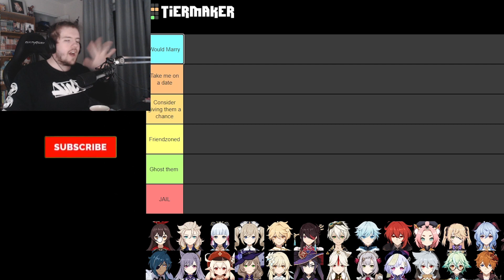I put Genshin Characters I would Date on a Tier List! | Genshin Impact 3.1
So I made a tier list of every Genshin Impact Character based on if I'd date them...

I started playing Genshin Impact right on launch, rolling for characters like Venti but then took a break until very recently! Getting back into the game has been daunting, but rewarding as there has been so much more to learn and see! As a streamer, Genshin Impact is a great game to play whether I'm relaxing or tryharding, and I can't wait to dive in more-and-more.

If you enjoy this content, be sure to check me out on other platforms!